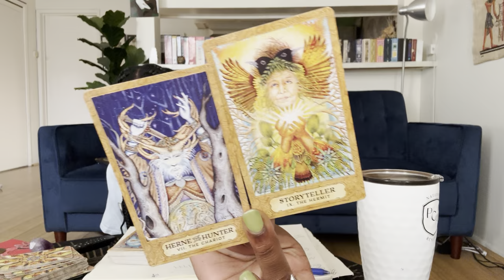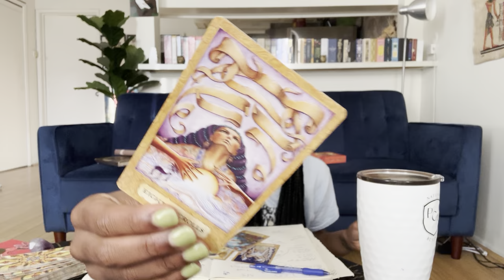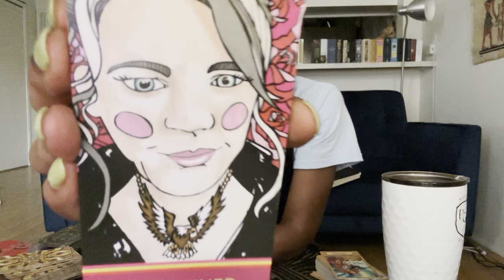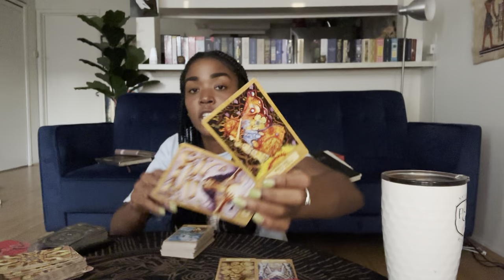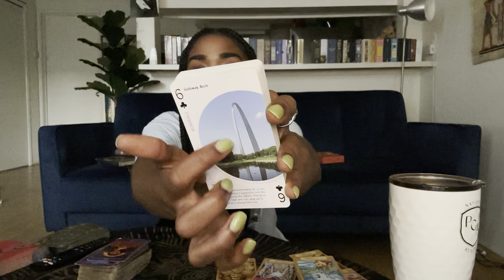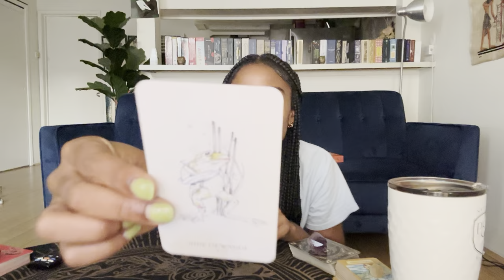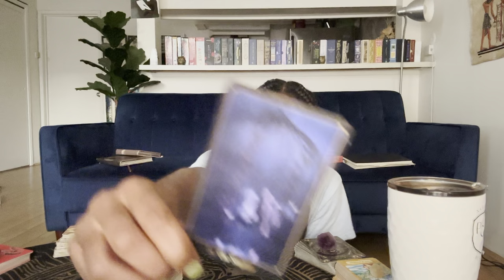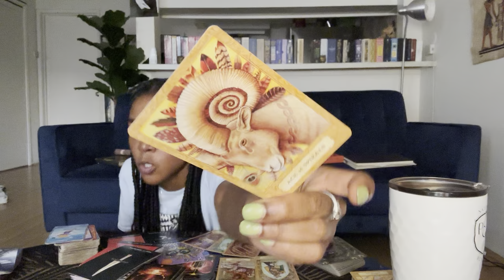♌️ LEO : 72hrs KNOCK KNOCK ✊🏽 “WTF?” 🫨 SOMEONE’S AT YOUR DOOR 🚪 DON’T GET QUIET NOW😂 💤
1. Email name, photo & zodiac sign.
2. Pick a reading from the menu below

LIFE READING $50
LOVE READING $50
CAREER RADING $50
MONTHLY BUNDLE $150

6 MONTH CLIENT $500
12 MONTH CLIENT $1000

ALL MEMBERS RECEIVE $15 OFF OF ALL PERSONAL READINGS. YEAR ROUND 🏆